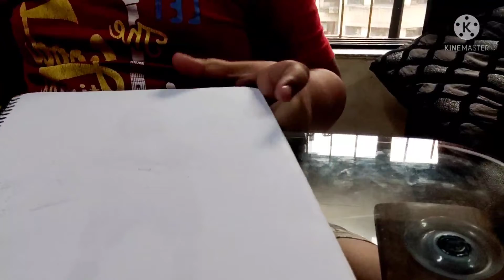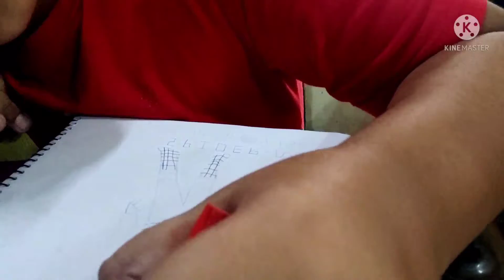Spider-Man no way home -integrated suit drawing -Gaming n fun companion Shayan